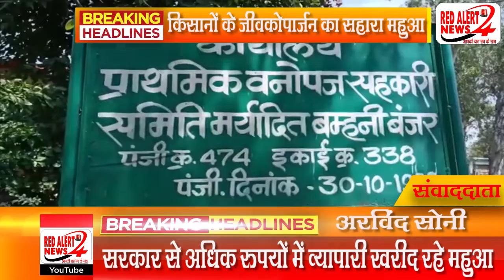जीवकोपार्जन का सहारा महुआ : RED ALERT NEWS